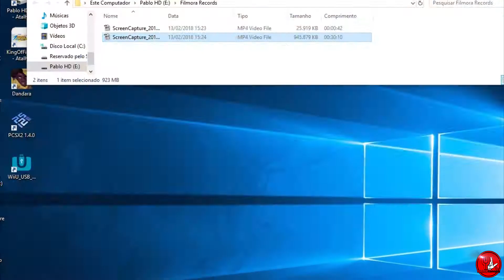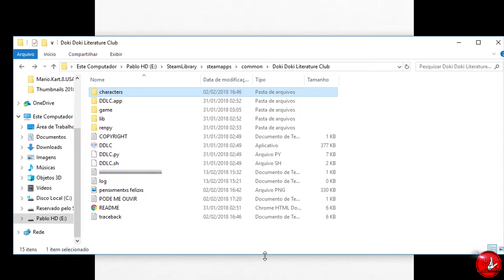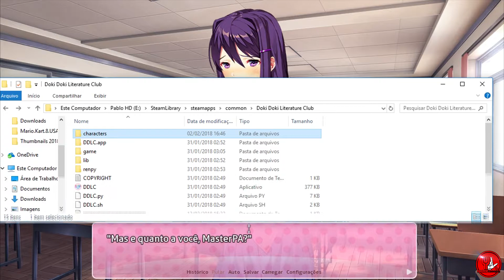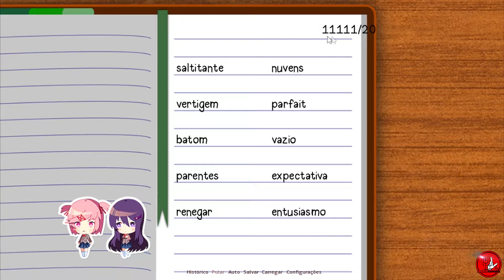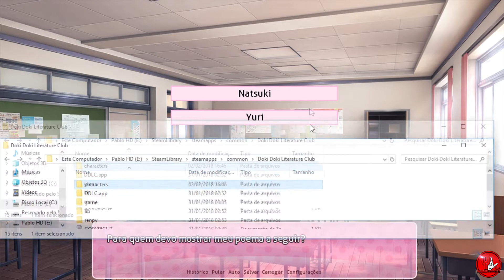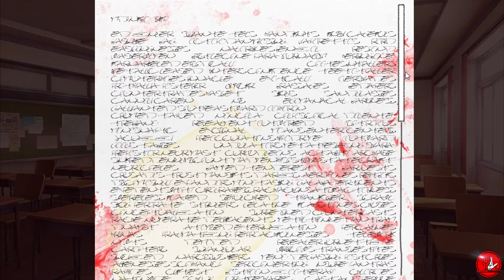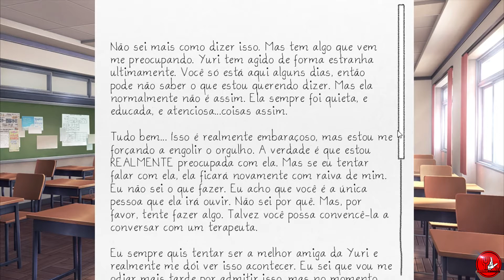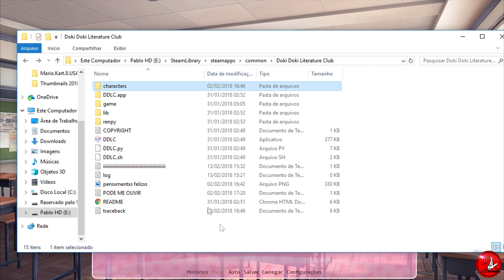SEGREDOS SOMBRIOS!!!! Doki Doki Literature Club #10 (STEAM - PT-BR)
Mais um episódio da nossa série de Doki Doki Literature Club.
Dessa vez, começamos a ver todos os segredos sombrios e desejos macabros da Yuri, nossa preferida. Mas, pera, algo está muito errado... Algo terrível está para acontecer!!!